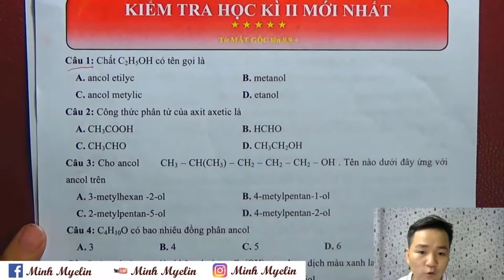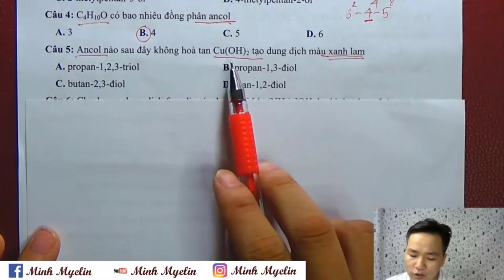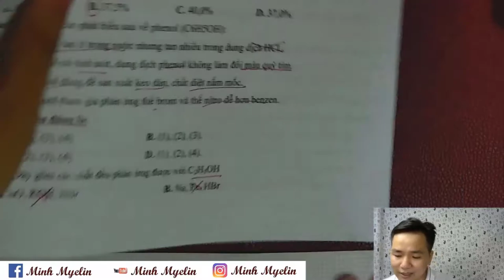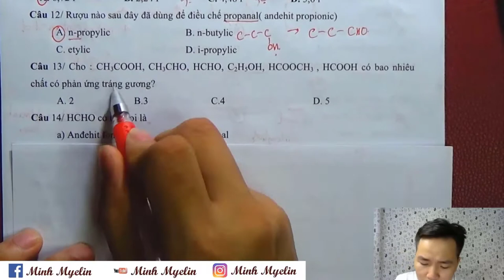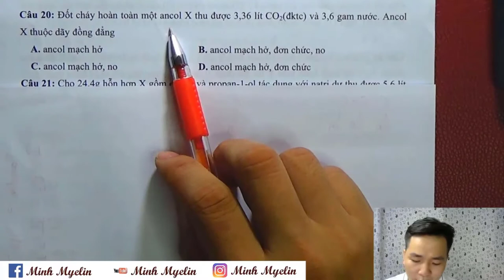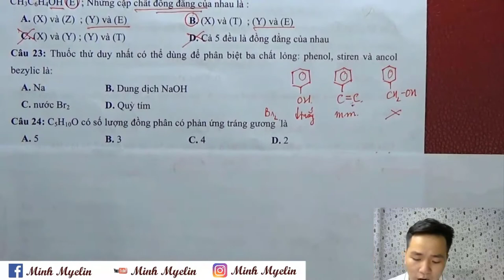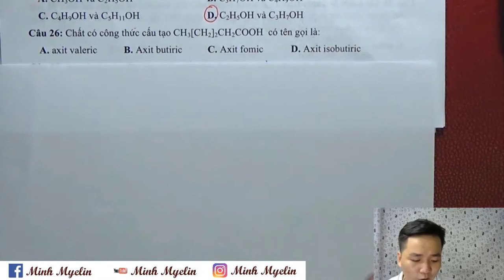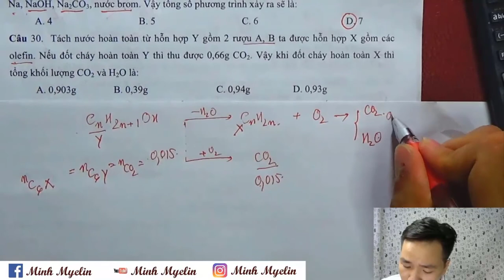[ Hóa 11 ]: Hướng dẫn chi tiết giải đề thi hết học kì 2 mới nhất